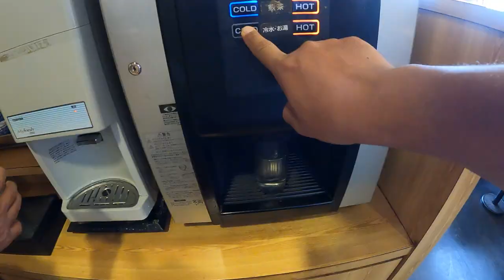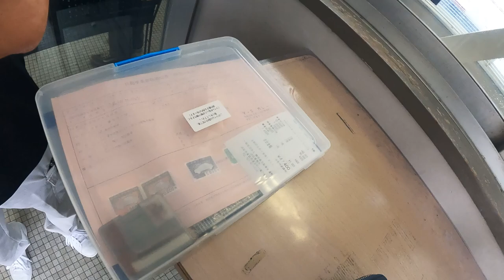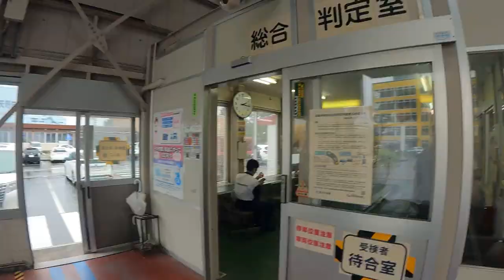how to do Shaken | Futsu-sha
Correction: (Shaken) "Vehicle Inspection".

Background Music;